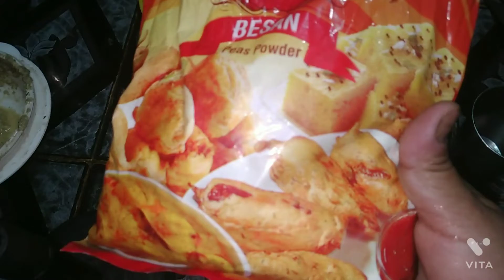bred k pakora .padina chutney sat